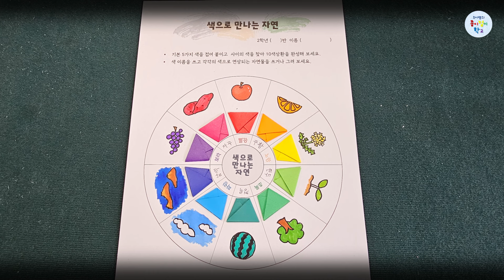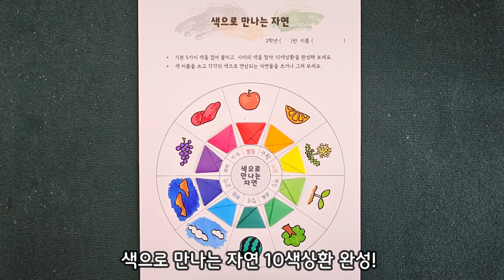10색상환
간단한 컵접기로 10색상환을 만들고 각 색에서 연상되는 것들을 글이나 그림으로 표현할 수 있어요.